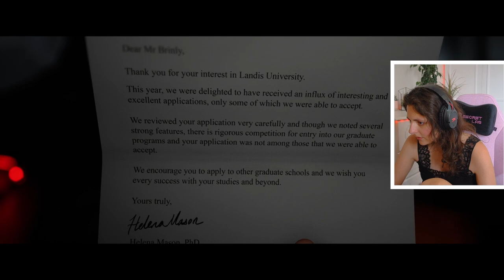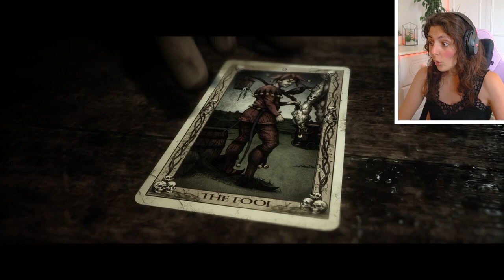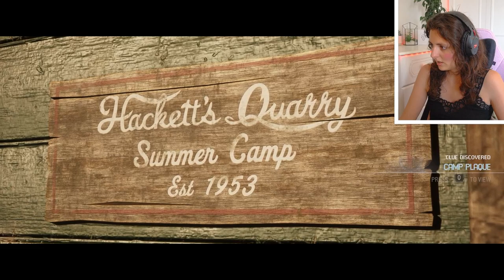*NEW* This game is INCREDIBLE😱 The Quarry - Part 1